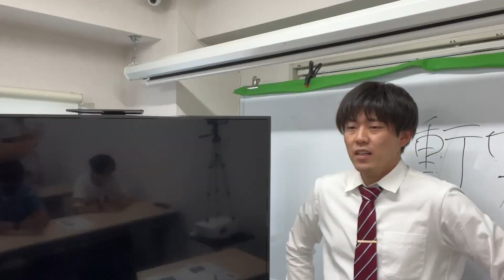メジャーの細かすぎて伝わらないモノマネを、茂野吾郎にそっくりなYoutuberとやったら腹筋崩壊したww【野球】【初コラボ】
北は日ハム、南はホークスまで全国のプロ野球ファンの皆さんこんにちわ！！
かきこきチャンネルです。

あっ最近阪神の大山選手が覚醒してますね！中日戦までに落ち着くといいな。
あっプライムビデオでアニメのメジャー見返してます。誰か語りましょう！！

巨人と中日ファンが週5投稿してます。
月,火or水 19:15〜
金,土,日 20:00or21:00or22:00〜

【メジャー企画】
茂野吾郎のモノマネがそっくりなYoutuberとコラボしました。

【実況兼解説：勝俣八発】
【解説：勝負所直球】